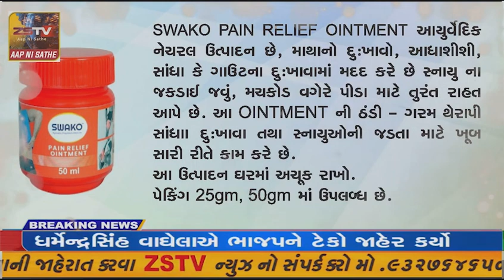: દિવ લેખક રામભાઈ વાળા દ્વારા લખવામાં આવેલ "પાન દે જેઠી - દિવ" પુસ્તક નો વિમોચન સમારોહ યોજાયો.